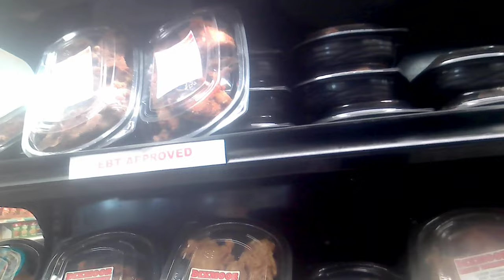Store 30, Shopping At Fresh Market, Dixmoor IL 20230422 120822A 4K30p 60s 7C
Description: I take a basket, and go to the ready to eat meats.
Camera Mount: Body. Taken at, Dixmoor Market, in Dxmoor IL.

Speed, Correction and Stabilization:
ProDAD:
ReSpeedr 1.0